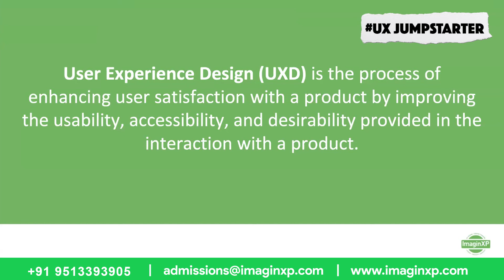User Experience Design | UXJ Demo Sessions